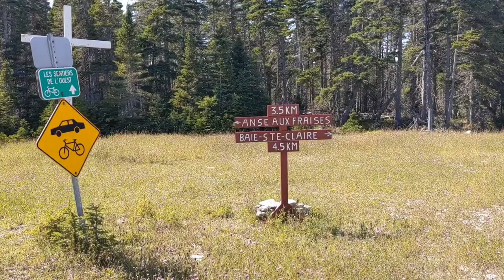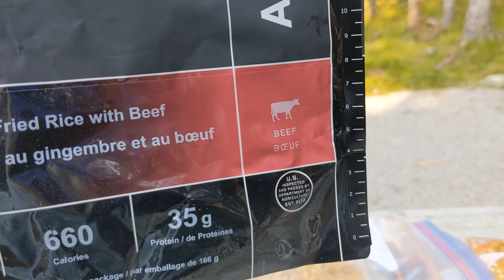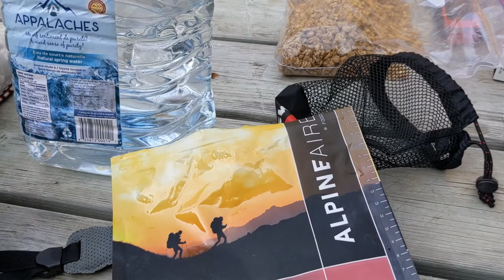Bikepacking Anticosti - Day 4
First full day on the island as I reset my plans and take a test ride to the west point.